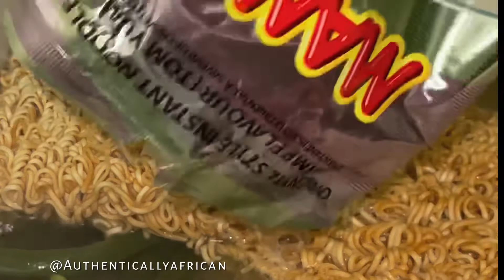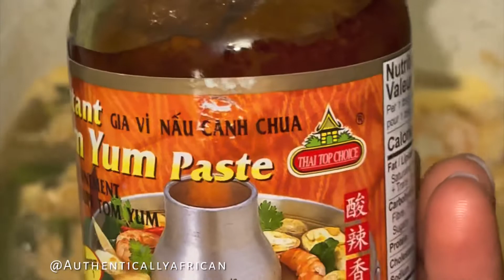Thai Tom yum noodle soup my way